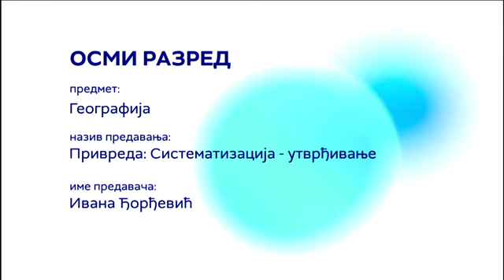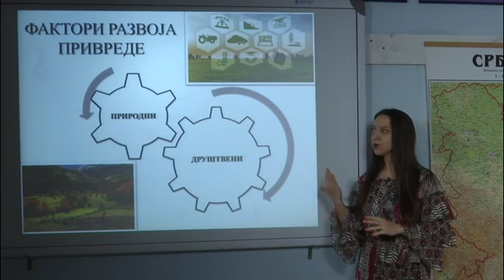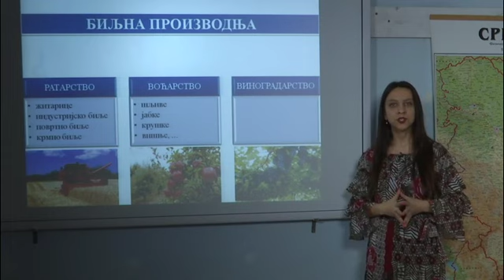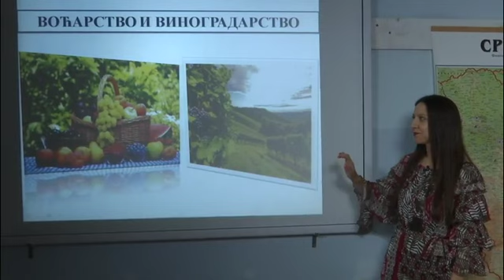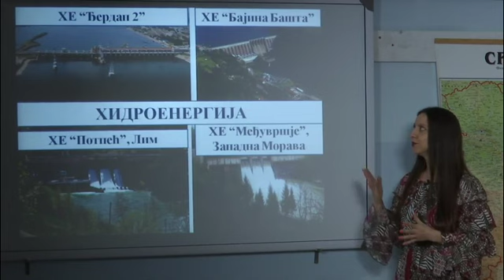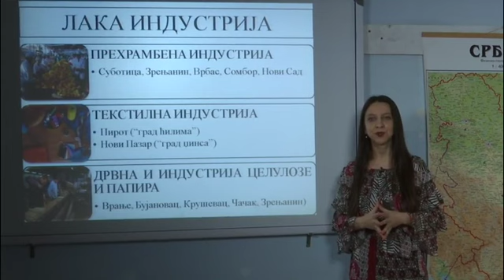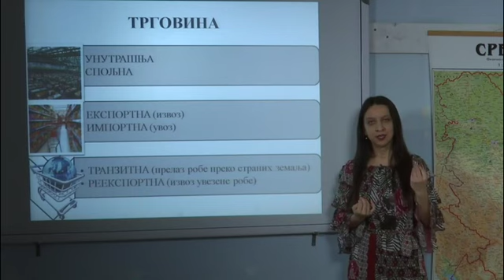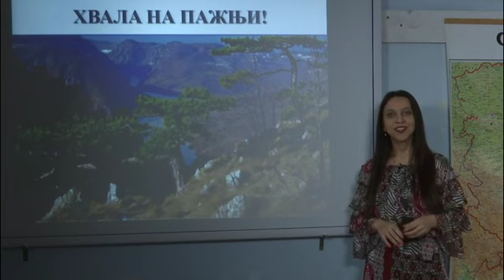"Moja skola" - 8 razred - Geografija -RTS3